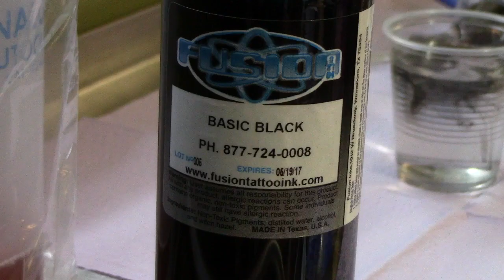Tattoos/Body Art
Blue Jay Journal TV. Spring 2015. @bluejayjournal